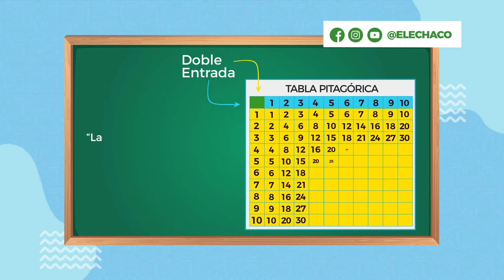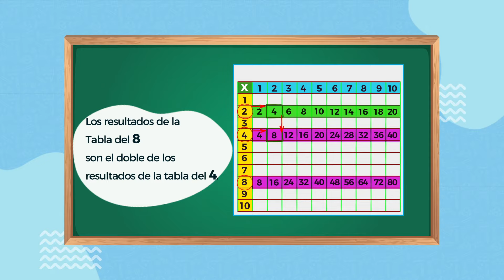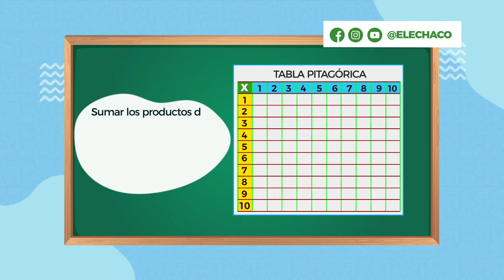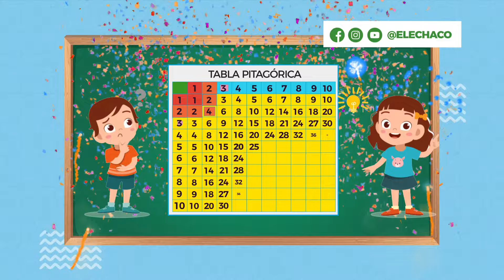La tabla pitagórica y sus secretos mejor guardados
La tabla pitagórica es una tabla de doble entrada en la cual se escriben los productos de todas las tablas, desde la del
1 a la del 10 y es muy útil para aprender las tablas de multiplicar estableciendo relaciones entre los productos.